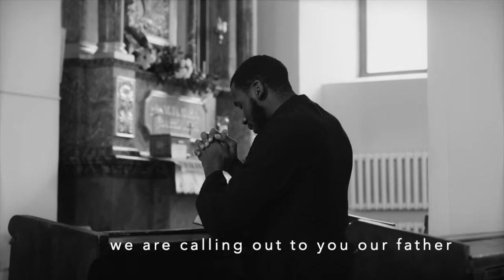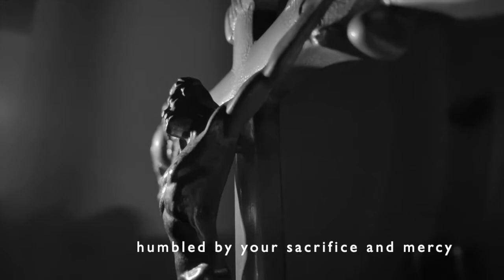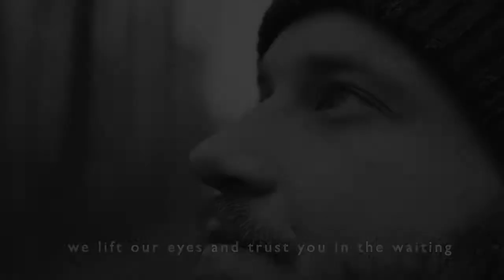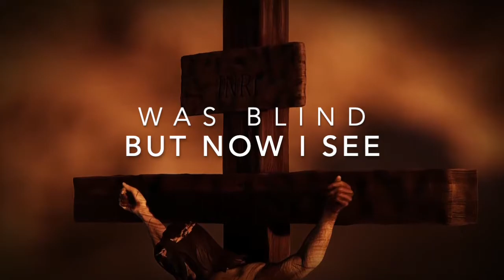Grace is flowing by Paul Critchley featuring Lizzie, Lily and Tracy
A growing sense of this since Autumn over families and over Cities. First released on Good Friday 2021. 'Amazing Grace' Freely flowing to us all